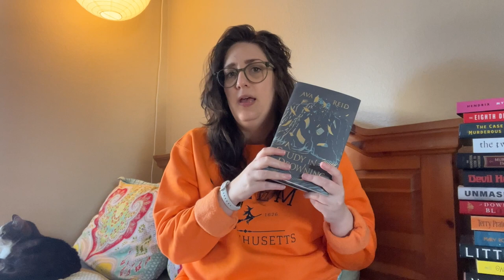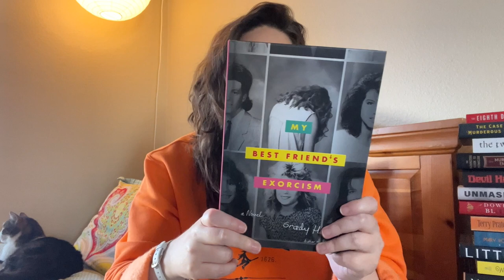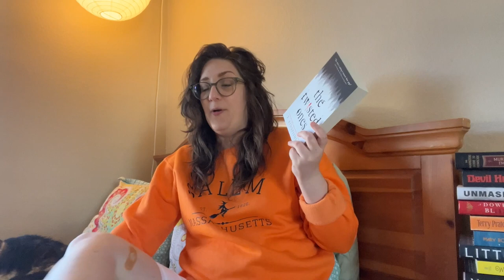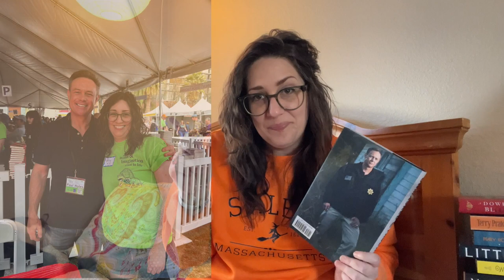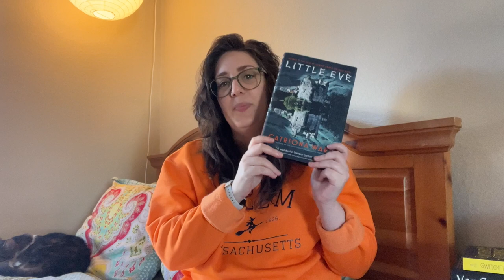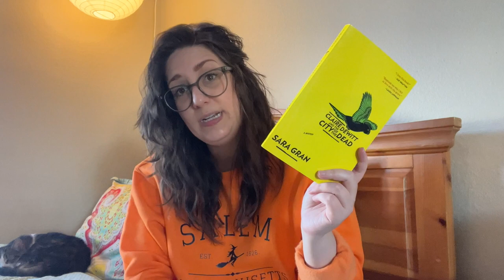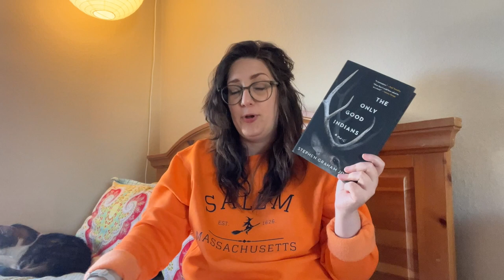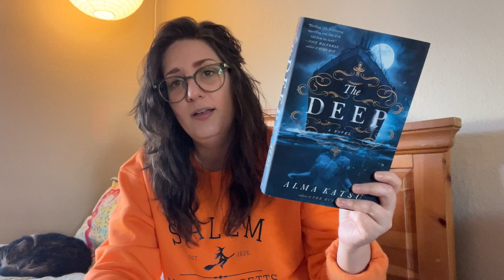Predicting Star Ratings for my Spooky Season TBR! 👻🎃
Here are the 31 books I'm planning to read in October . . . and what I think I will rate them! Let's see how well I do 🧐